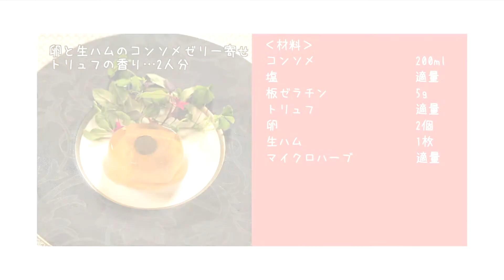澄んだコンソメが宝石のようなゼリー寄せ〈卵と生ハムのコンソメゼリー寄せ＿トリュフの香り〉「エックス」山下敦司 料理塾＿14【もっと美味しい健康へ／シェフパートナーズ】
外苑前のフレンチ「エックス」山下シェフの料理塾＿元「コルドン・ブルー」講師のシェフの指導で本格フレンチをあなたもご家庭で

澄んだコンソメが宝石のようなゼリー寄せです〈卵と生ハムのコンソメゼリー寄せ＿トリュフの香り〉

山下シェフのフランス料理をはじめ、和食・イタリアン・中華・ベトナム・韓国の各料理のシェフたちがオリジナルレシピをご紹介するサイトはこちらです。